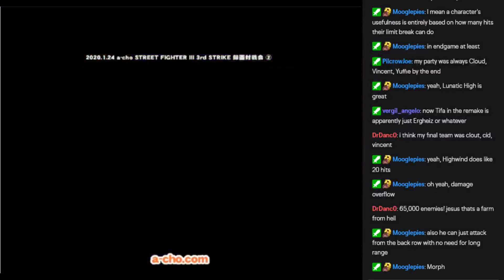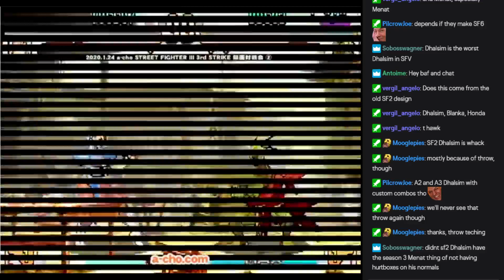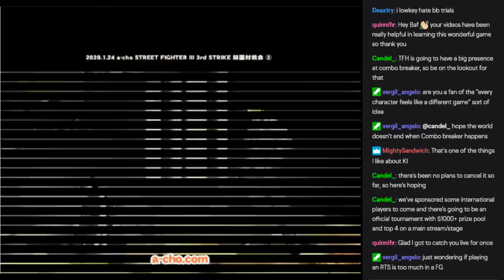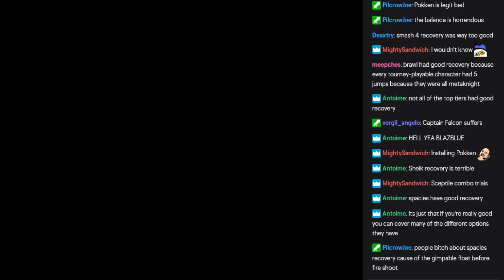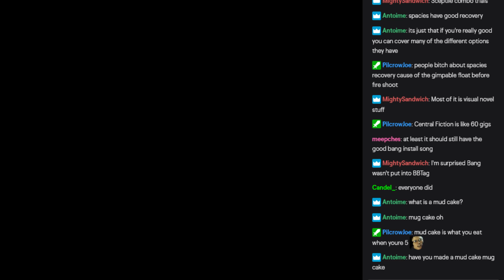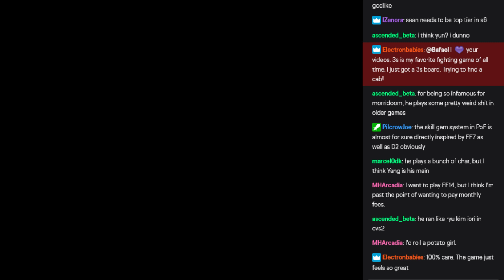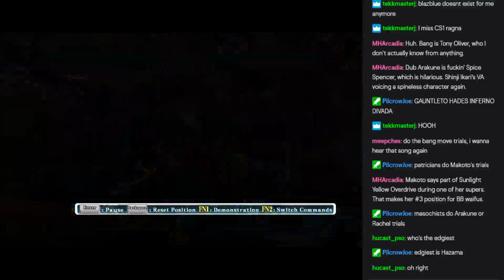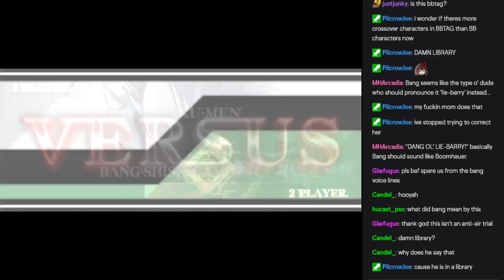Let's watch A-cho SF3 2020/03/12